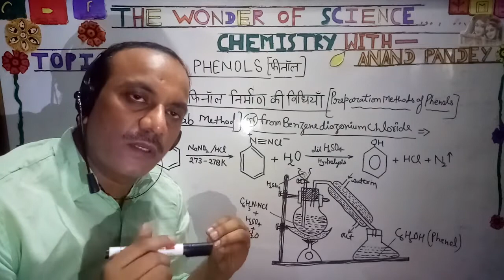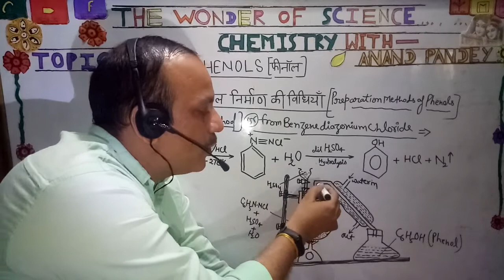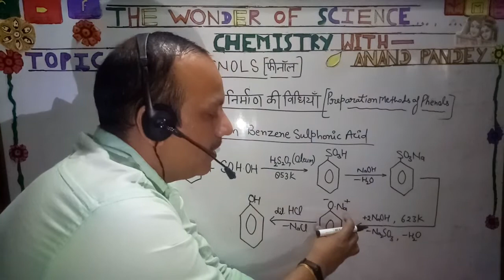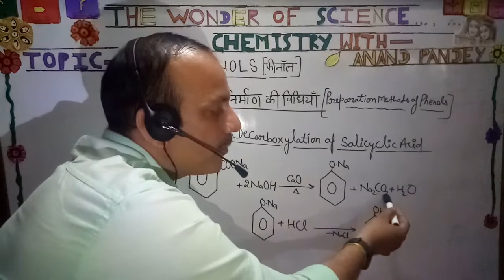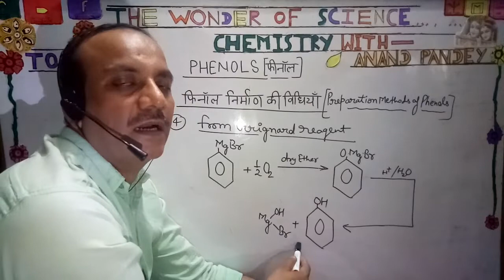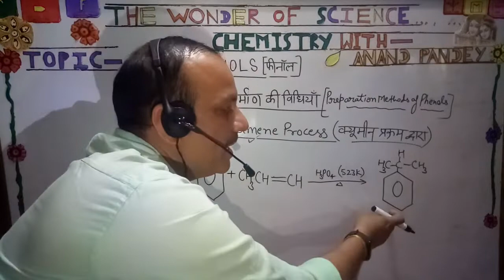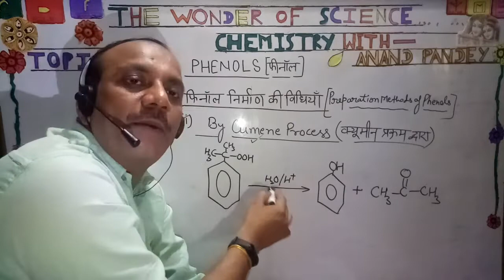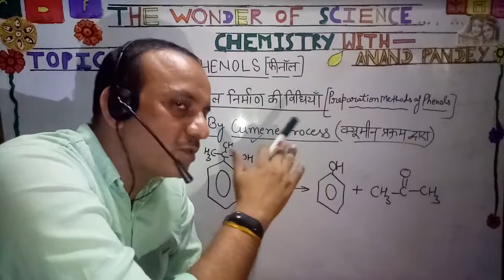Preparation method of phenol 🎍(foundation /NEET)